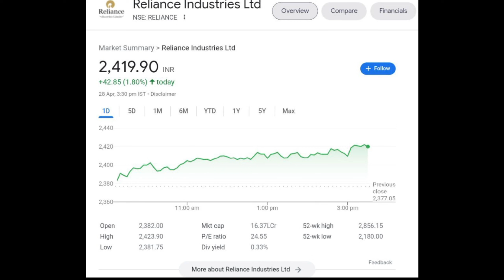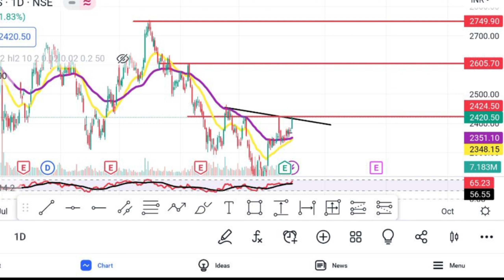Reliance Industries Share Latest News | Reliance Industries Share News Today | Reliance Share Target